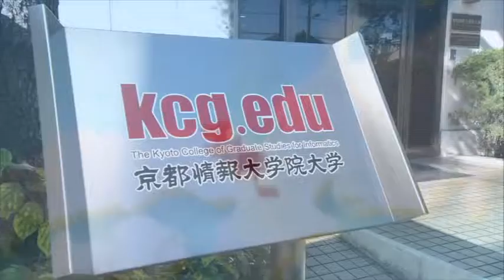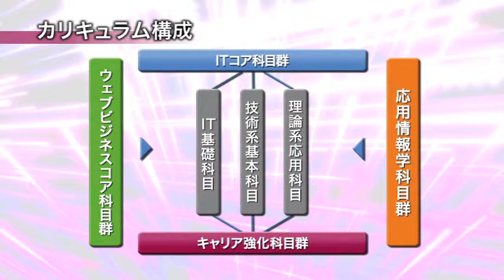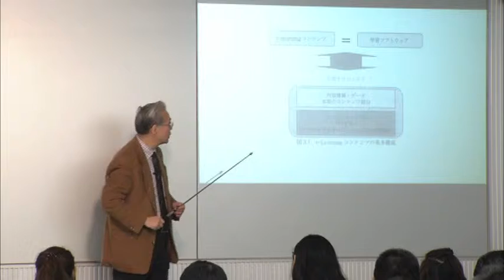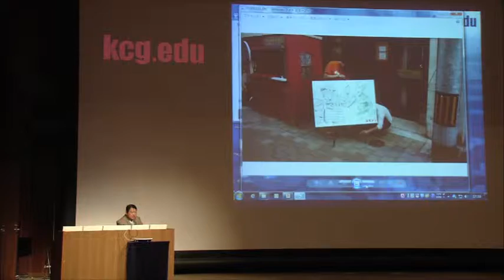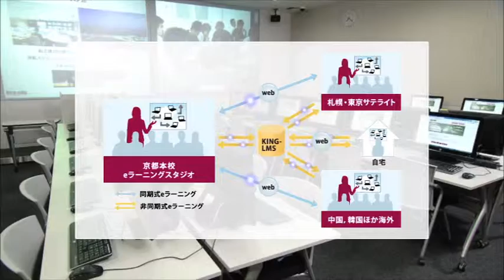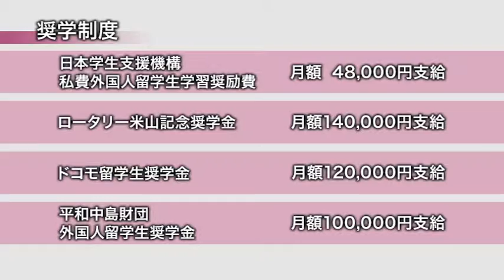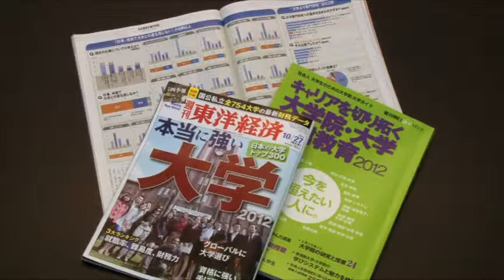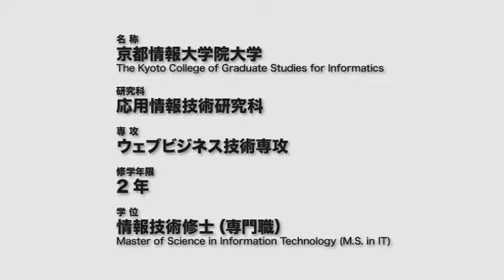က်ိဳတိုသတင္းႏွင့္အခ်က္အလက္ဘြဲ႔႔လြန္ေကာလိပ္ (Myanmar version)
က်ိဳတိုသတင္းႏွင့္အခ်က္အလက္ဘြဲ႔လြန္ေကာလိပ္ရဲ႕မိတ္ဆက္ဗြီဒီယို